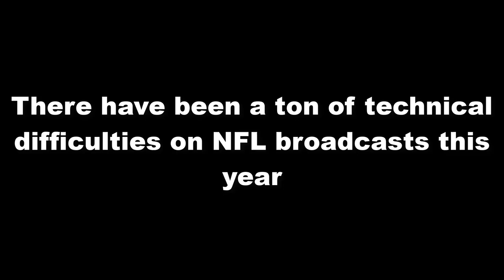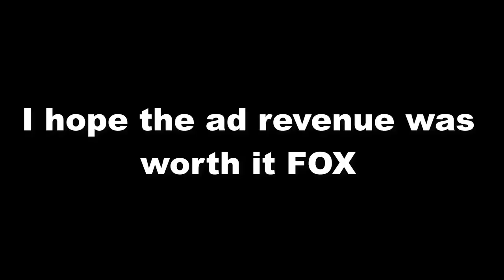we love technical difficulties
funny moment